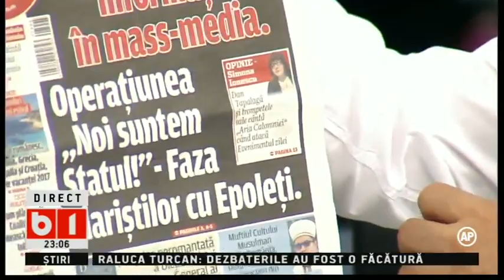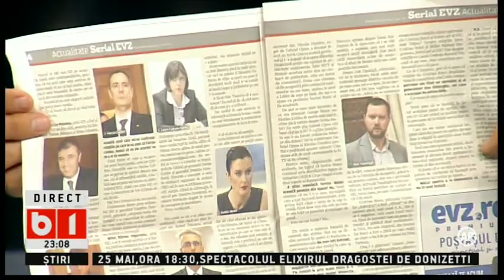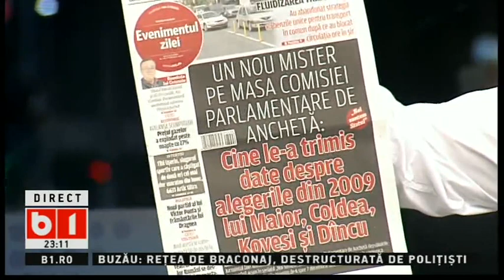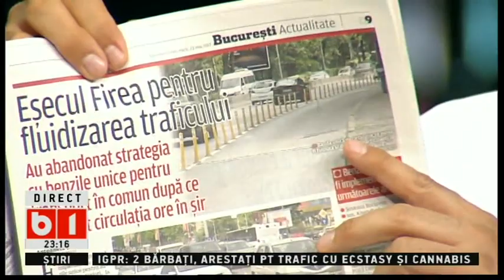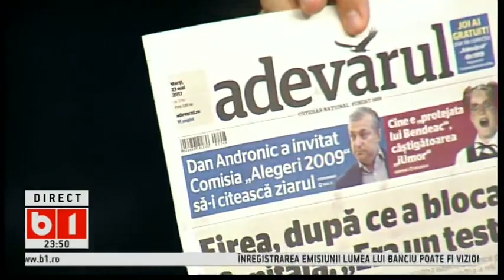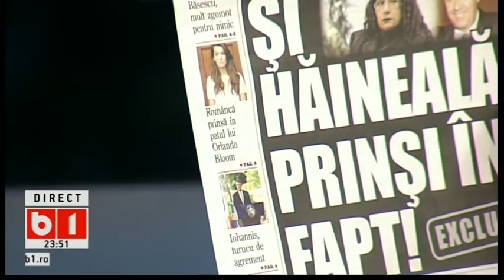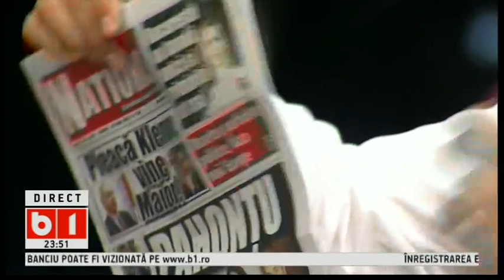LUMEA LUI BANCIU 22 05 2017 EMISIUNE COMPLETA